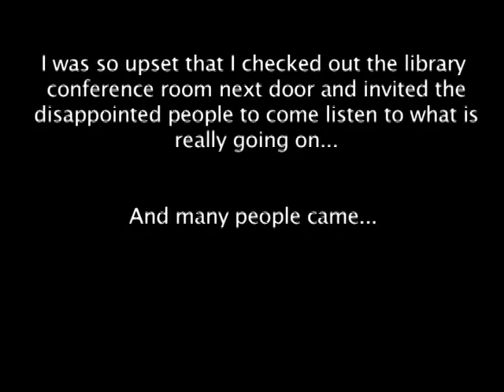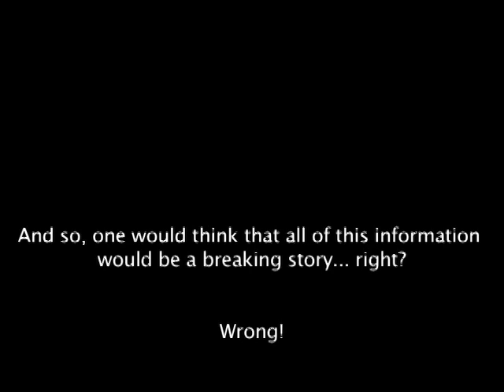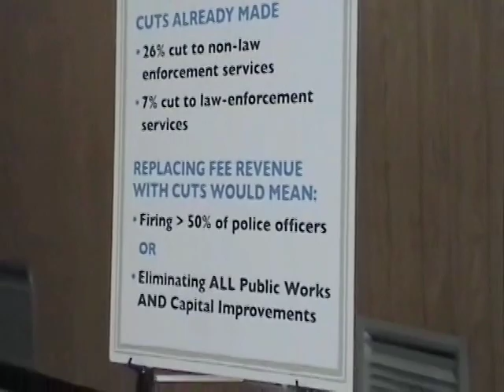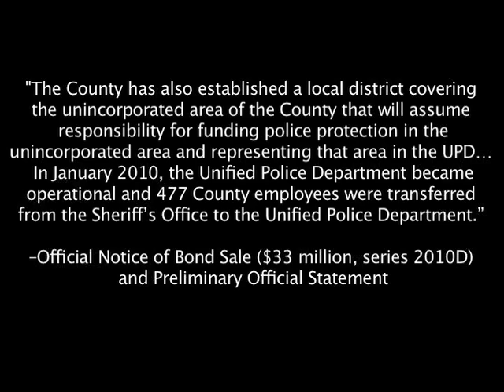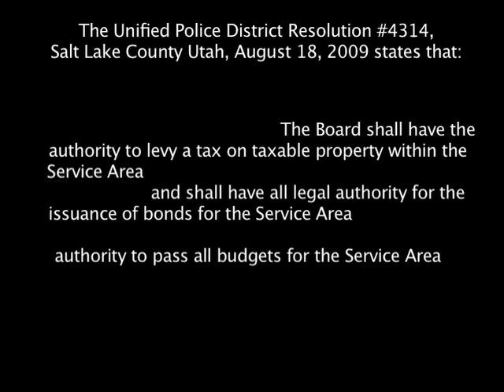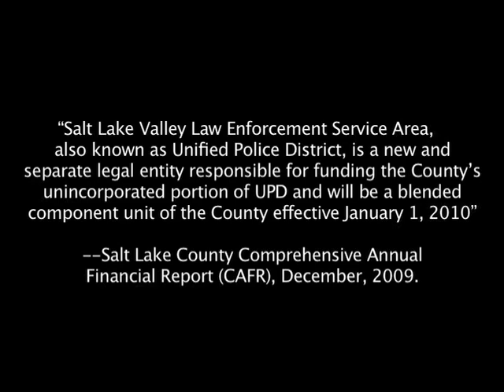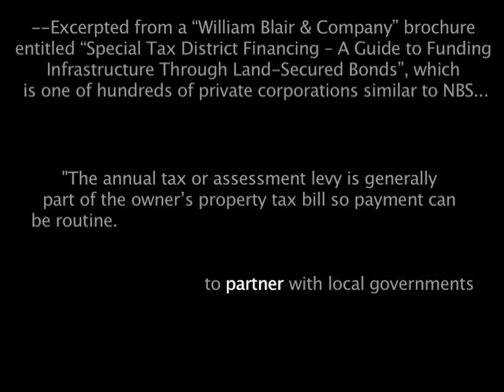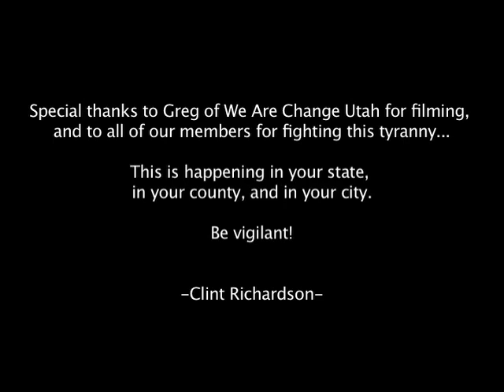The Sheriff Who Sold His County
A look into the third layer of government called special districts.

The Salt Lake County has transferred all patrol and investigation services of the Sheriff's office to a district, giving up his control and autonomy over these men. And they are no longer lawful Sheriff's Deputies, and instead have been transferred to become municipal district police of the county.

The Sheriff's Department was officially dissolved on January 1, 2010

The Sheriff was appointed Chief Executive Officer of this district, while still being the elected Sheriff, wearing two contradicting hats.

This is happening everywhere... this is the Federalization of Police and Fire.